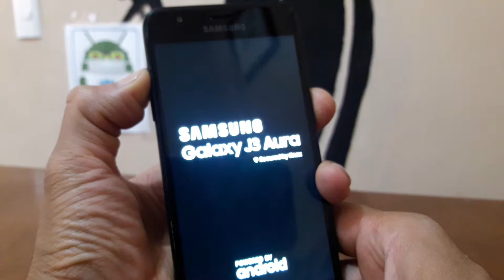HARD RESET SAMSUNG GALAXY J3 AURA SM-J337R4 - QUITA PATRON O PIN DE BLOQUEO Y RESTAURA TU CELULAR